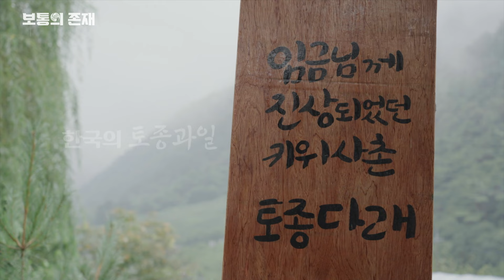[보통의존재] 토종 다래를 알리고자 노력하는 토종 다래 농부 곽미옥 [Singer_박상준]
토종 다래 농부 곽미옥

공무원을 하다 종갓집 맏며느리로 시집온 미옥 씨. 2007년부터 토종다래 묘목을 심으며 본격적으로 토종 다래 농업인이 되었다. 블로그 마케팅과 온라인카페로 소통하며, 마을 선생님으로 활동하고 있다는 그녀. 토종 다래 체험교육 등 토종 다래를 알리려는 노력에 앞장서고 있는 곽미옥 대표의 일상을 들여다본다.